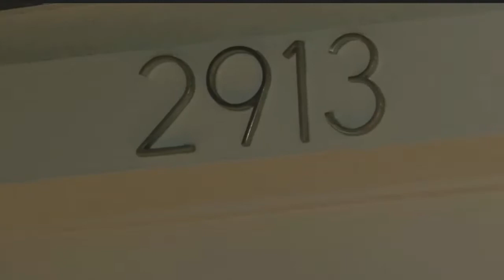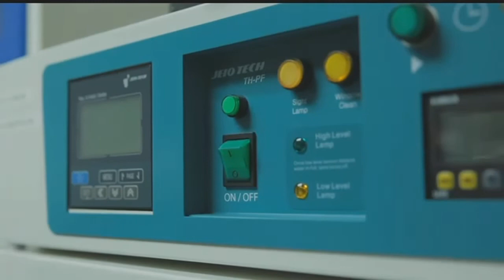Man arrested for stealing $25K eight months after the crime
ᐸpᐳA burglar was arrested eight months after he committed the crime.ᐸ/pᐳ  ᐸpᐳᐸ/pᐳ